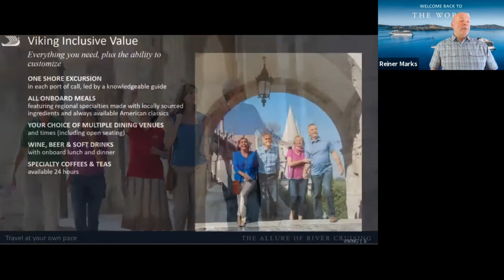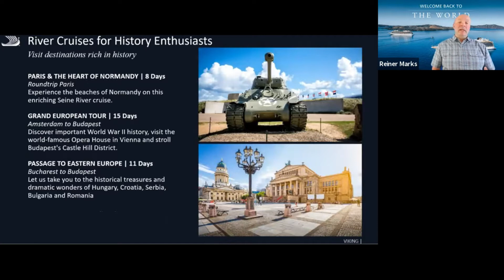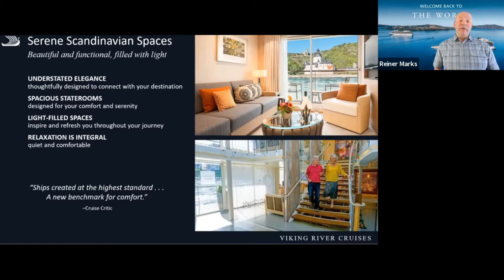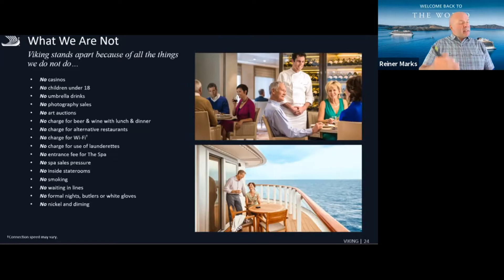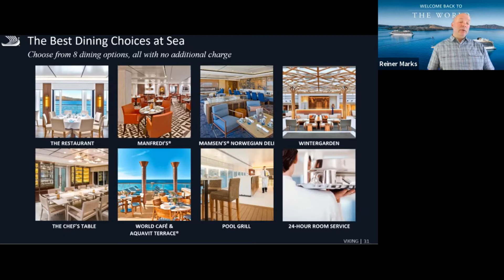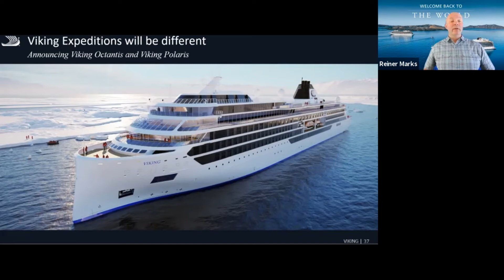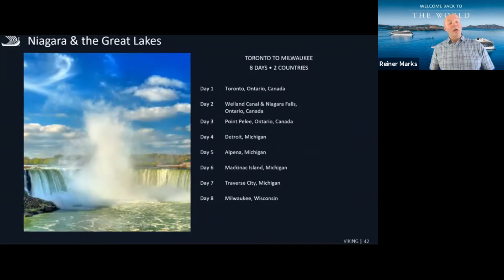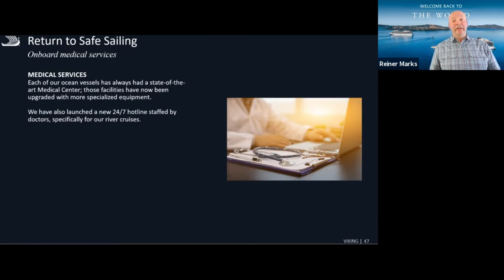Viking Nov 17 Webinar Recording 2021